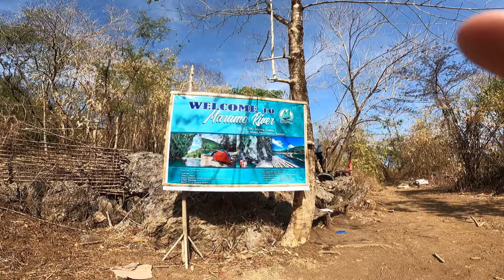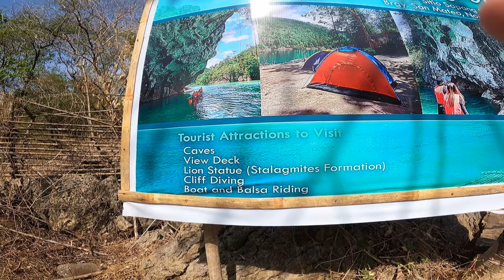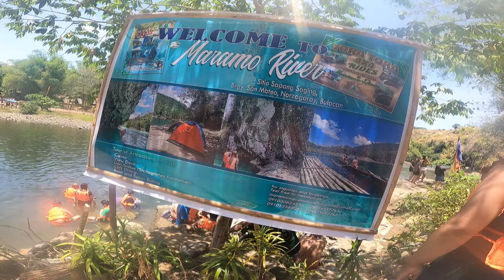Maramo River | Norzagaray | RFM Campsite | DRT | Bulacan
Come and we invite you to see our journey to Maramo River - Norzagaray, Bulacan and  RFM Campsite -  DRT, Bulacan through this video. I hope you will enjoy watching our motorides. Thank you in advance. Cheers!

CTTO drone shots by @AbetAntonio